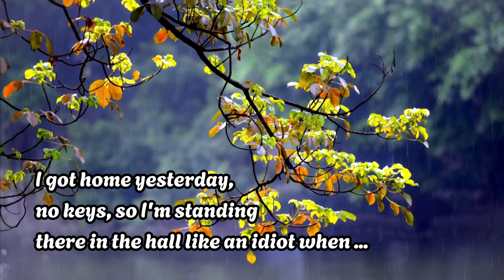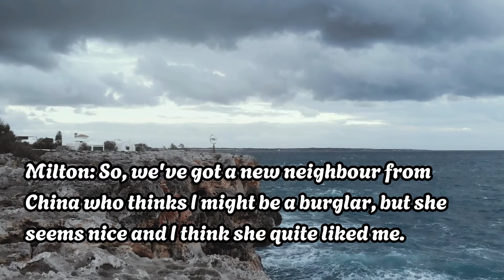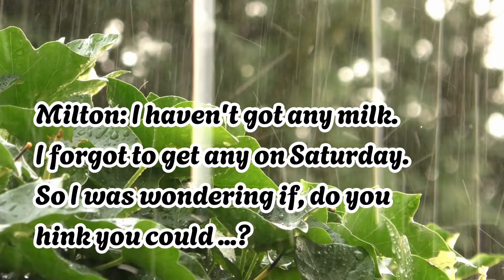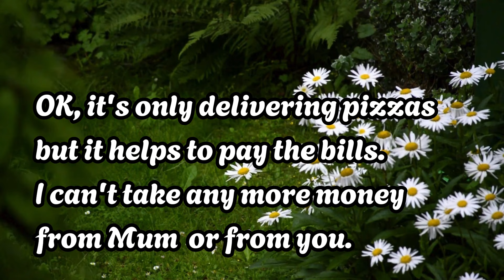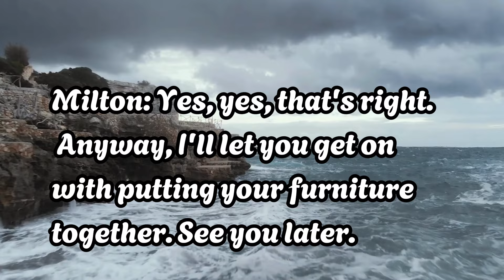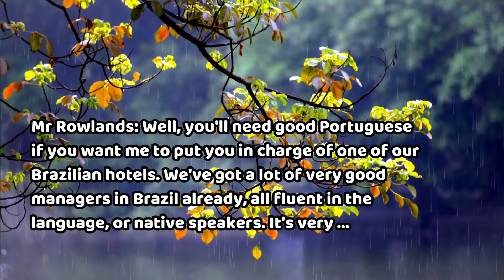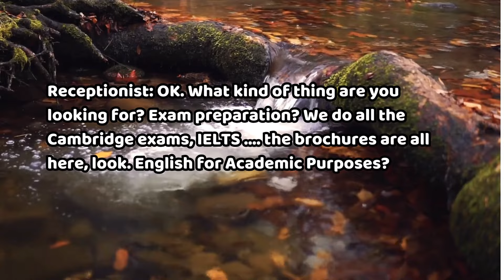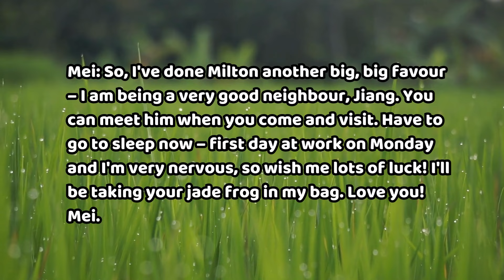Listening English through Podcast - Writing home - episode 1 - 5 (tổng hợp)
Listening English through Podcast

Edit: by E&B
☞ Do not Reup.

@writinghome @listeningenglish